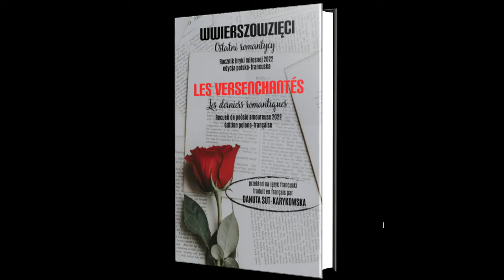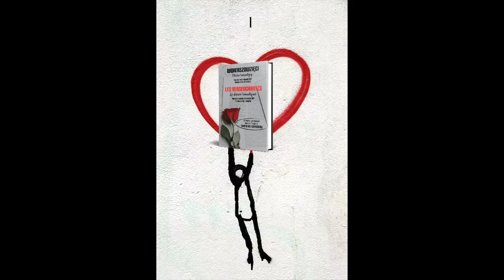Urszula Lewartowicz. Nieznośna lekkość ciała. Wwierszowzięci - Ostatni Romantycy